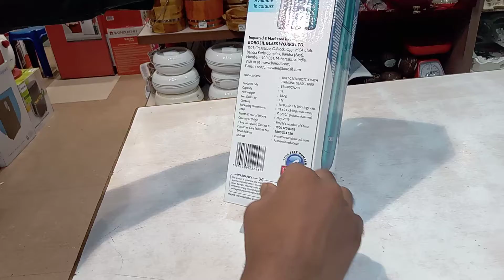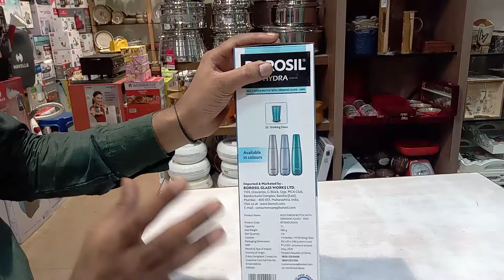BOROSIL GREEN BOTTLE WITH DRINKING GLASS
Stainless Steel  1L
 Insulation  Double wall Temperature retention Yes Keeps liquid hot &cold upto 24 hrs hot n cold Leak proof Yes
 Best Usage Office School College Gym Picnic Home
 Warranty 1 Year Covered in warranty This product is under one year warranty from the date of retail purchase against any manufacturing defects in material and workmanship  Warranty valid against producing original bill endorsed by the seller 1 year warranty on manufacturing defect  Not covered in warranty The warranty does not cover damages resulting from accidents mishandling or tampering with mechanism
 304 Grade 100% Rust Proof SS inside and outside
 Keeps water or beverage hot up to 24 hours and cold up to 24 hours
 Double walled vacuum insulated with copper coating for better temperature retention
 Easy to Pour / Easy to drink

I have expressed my personal views on the products featured in this video and others may have different opinions on these products  I take no responsibility for any details and  or specifications features discussed in this video  I have no intention to convince for or against any product or brand  please be advised before making any purchase decision

all Images pictures music show in the vidio belongs to the respected owners